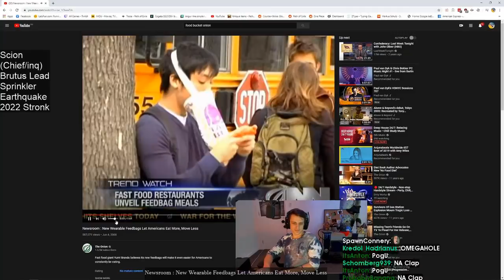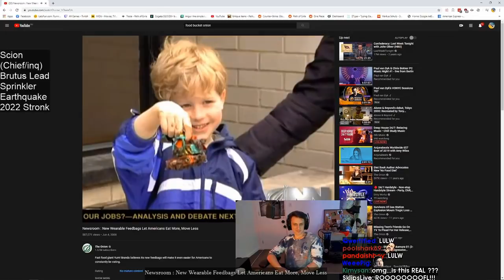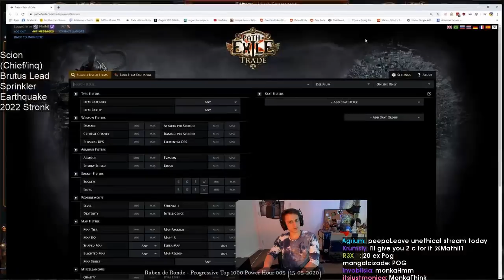THE DESYNC REALM | Daily Path of Exile Highlights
=== CLIP SUBMISSION ===

Every day, Gloomshot: Path of Exile:
- And puts together these highlight reels into convenient playlists for max Path of Exile viewing pleasure!

This process is done automatically, but I make updates to Gloomshot's curation algorithm every day. Help me improve it by leaving a comment about what clips you liked / didn't like.

NOTE: If you are a Path of Exile content creator and don't want your videos to be promoted on Gloomshot, just send me a message (email (joseph[at]gloomshot[dot]com) is fastest) and I'll edit the algorithm to blacklist your stream.

Content creators are what makes the Path of Exile community, so if this video introduced you to a stream you like, make sure to support them by viewing their channel and SUBSCRIBING so you can see the action live at the source.

Source streams for today's compilation video:

[00:00] Poe Highlight #1:  clipped by gloomshot v1.6-a

[01:34] Poe Highlight #2:  clipped by gloomshot v1.6-a

[02:12] Poe Highlight #3: "Hybrid" clipped by gloomshot v1.6-a

[02:47] Poe Highlight #4: "PepeLaugh  RAIZ" clipped by slymuffins

[02:58] Poe Highlight #5: "The desync realm" clipped by kotwin

[03:09] Poe Highlight #6: "RIP SIMA" clipped by bab1ch

[03:27] Poe Highlight #7: "uhhhhhhhh" clipped by camsanity

[03:56] Poe Highlight #8:  clipped by gloomshot v1.6-a

[04:35] Poe Highlight #9:  clipped by gloomshot v1.6-a

[05:05] Poe Highlight #10: "WE WON" clipped by charlestravesty

[05:20] Poe Highlight #11:  clipped by gloomshot v1.6-a

[05:52] Poe Highlight #12: "wow" clipped by gloomshot v1.6-a

[06:34] Poe Highlight #13:  clipped by gloomshot v1.6-a

[07:23] Poe Highlight #14:  clipped by gloomshot v1.6-a

[08:30] Poe Highlight #15: "🔴 !China RACE GAMER TIME  (Bosskiller dead pushing levels instead)" clipped by koksianius

[08:59] Poe Highlight #16:  clipped by gloomshot v1.6-a

[09:41] Poe Highlight #17:  clipped by gloomshot v1.6-a

today's best highlight comes from mathil1.